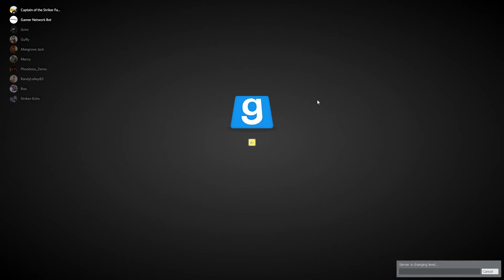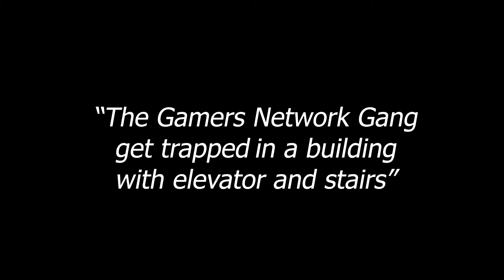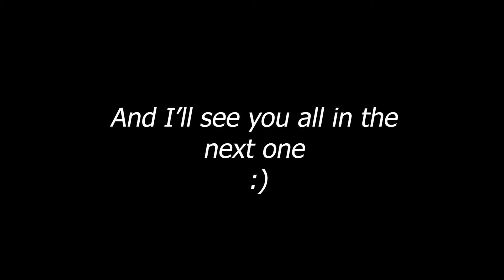The Gamers Network Gang get trapped in a building with elevator and stairs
In the aftermath of creating havoc on a train, the gang decides to go to a building with Elevator and Stairs, much to Roo's dismay. What follows is an unusual combination of Thomas Tank engines, explosions and going Green.

Friends in the Vid:
Captain of the Striker Fanclub (aka Picard)
Grim
Guffy
MangroveJack
Mercy
Phooboos_Zeroo (aka Phobos)
RandyLahey82 (aka Trevor)
Roo

Music used in the Vid (in order of use):
Oregon Spirit - Rolf Anton Krueger (aka "We'll Be Right Back" song)
Temptation Sensation (Heinz Kiessling)
Encounter - Metal Gear Solid (Takanari Ishiyama, Gigi Meroni, Kazuki Muraoka, Lee Jeon Myung and Hiroyuki Togo)
Think (Merv Griffin)
Common Fight - Splinter Cell (Michael Richard Plowman)
Grand Central (Werner Tautz)
Coconut shy (Heinz Kiessling)
III. Dakhma - DOOM (2016) (Mick Gordon)